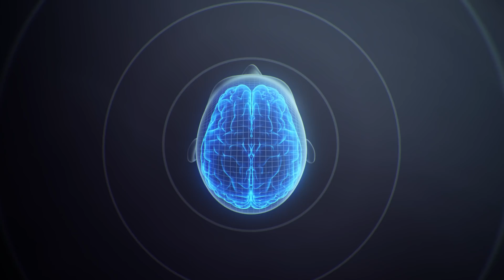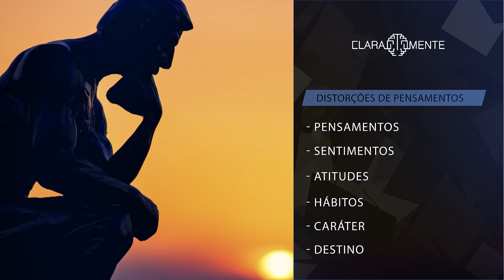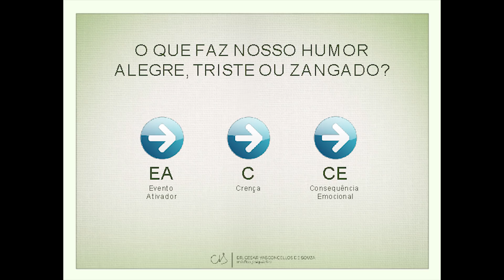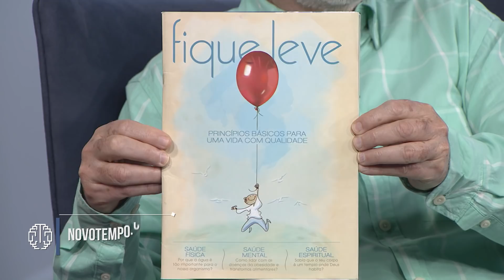Distorções de Pensamento - Parte 1 - Dr. Cesar Vasconcellos de Souza